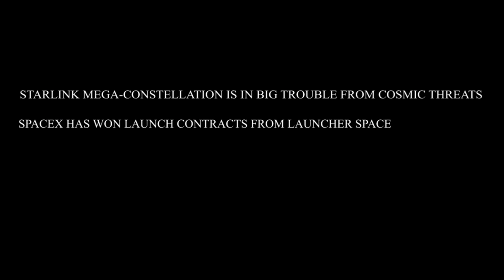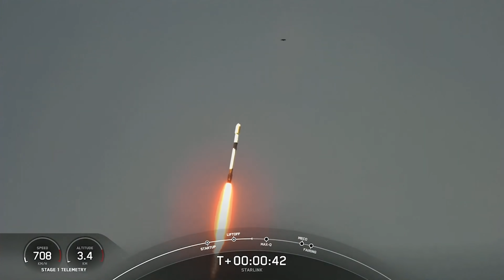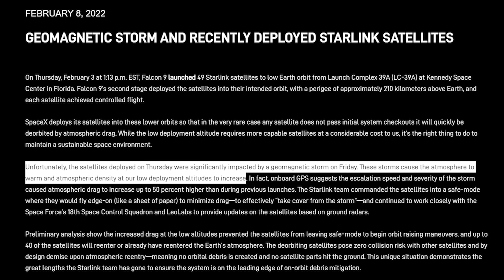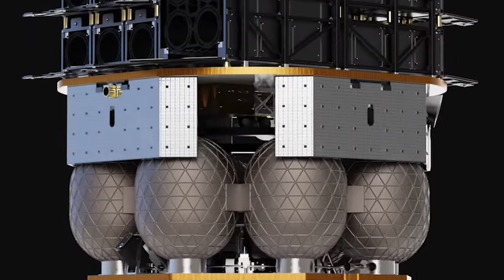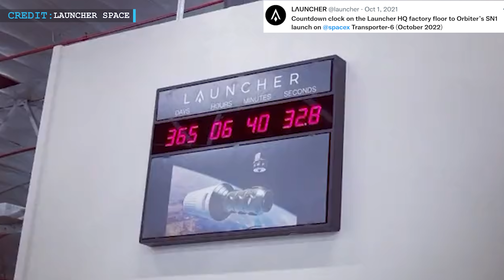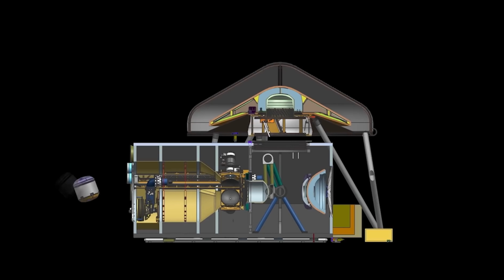Solar Storm Destroys 40 New SpaceX Satellites in Orbit | Musk says No Risk to Earth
SpaceX Starlink Mega Constellation is in Big Trouble from Cosmic Threats

Satellites orbiting around Earth are always prone to numerous cosmic threats. And presently SpaceX’s Starlink mega-constellation is in big trouble from such a threat. Forty SpaceX Starlink satellites have become useless and on the verge of destruction. So what put SpaceX in trouble? We will discuss on it.